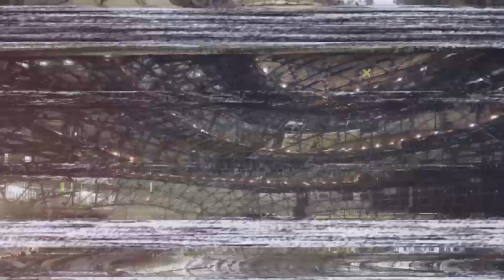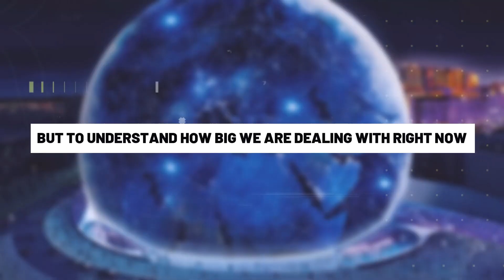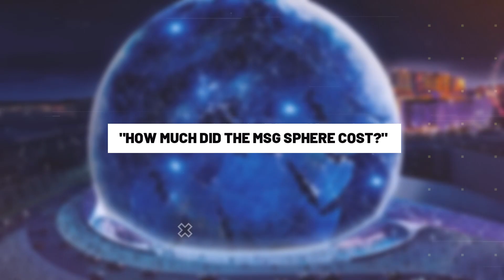The AMAZING New Attraction in Las Vegas (MSG Sphere)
Are you looking for an amazing new attraction to visit in Las Vegas? Look no further than the MSG Sphere!

This amazing new attraction is full of exciting experiences and attractions that will leave you wanting more.

In this video, I'm sharing with you all about the MSG Sphere, including all the exciting details about this new Las Vegas attraction.

Be sure to check it out when you're in town; you won't regret it!